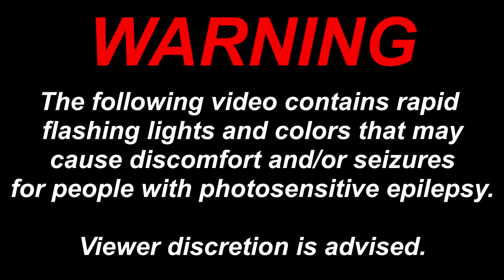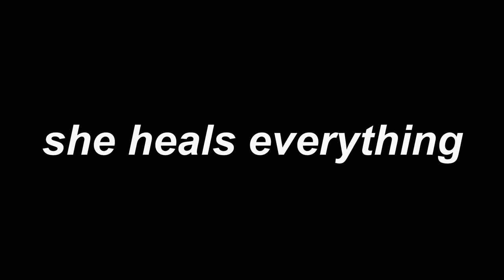Porter Robinson - Shepherdess - She Heals Everything (Visual Remake)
CREDITS

Lead Editor - Neofall (me)

Other Visuals - Neofall

Original Art - Sykosan, Ralph Pinel
Recolor and Reedit - Neofall

(Audio Edit - Neofall)